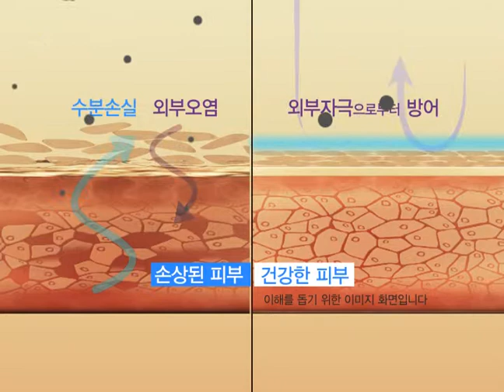페이스 필링젤